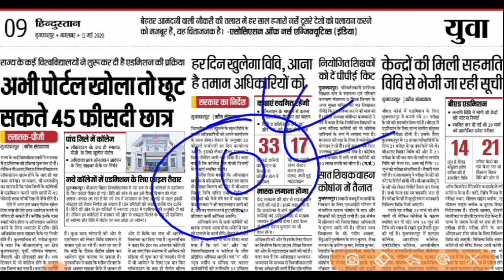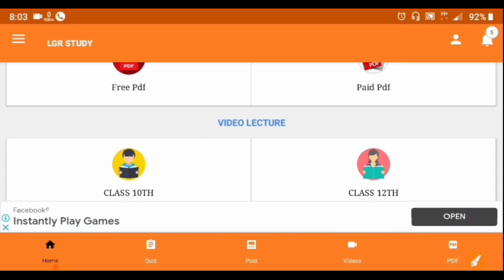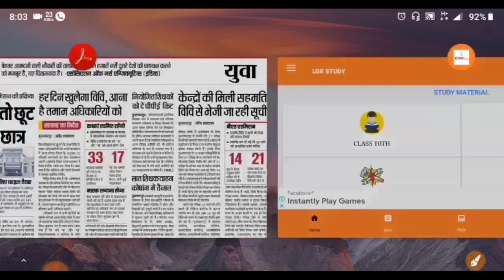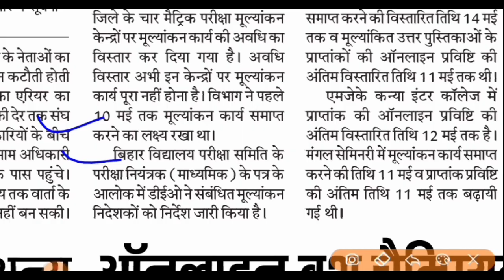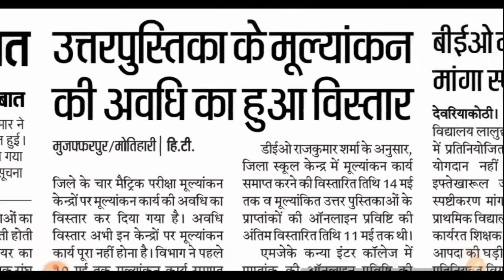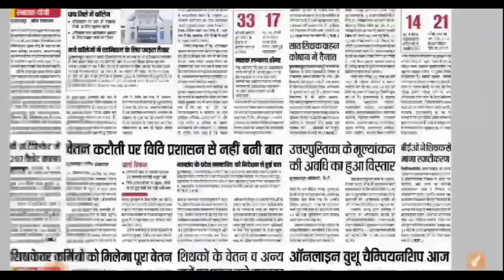बड़ा खुलासा | bihar board 10th result 2020 | bihar board matric ka result kab aayega